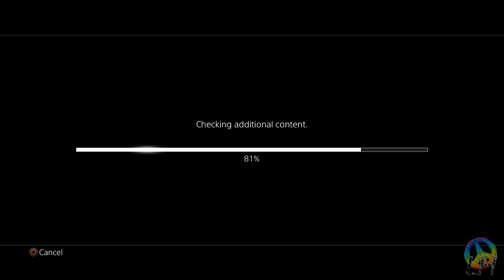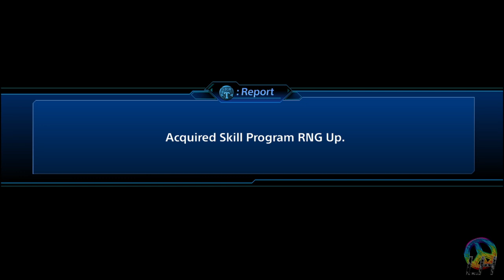Super Robot Wars T: Scenario 44 Silent Voice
Haman has not let go of her past like we were hoping. This leads to conflict, to no ones surprise.